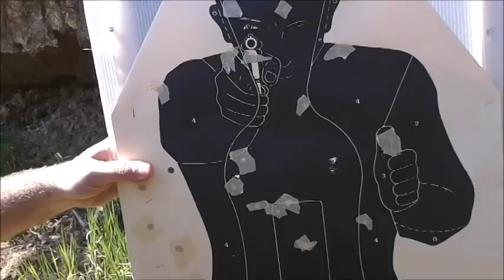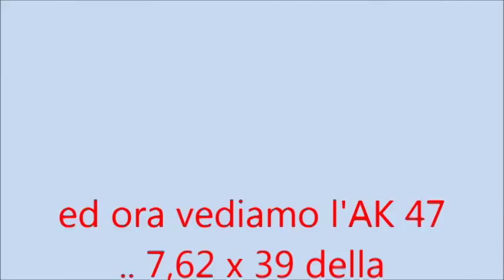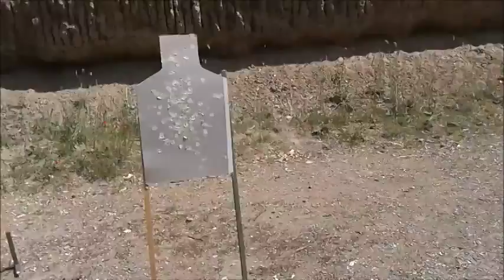STI SPARTAN V CAL. 9x21 E AK 47 NORINCO JAGER 7.62x39